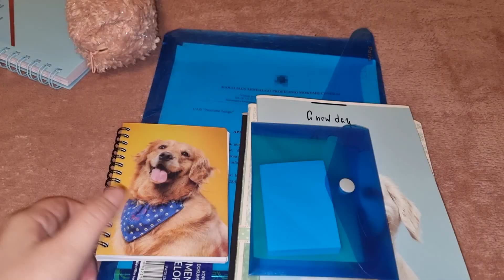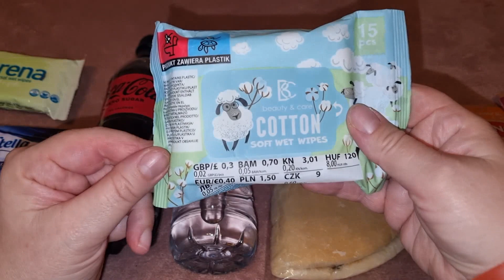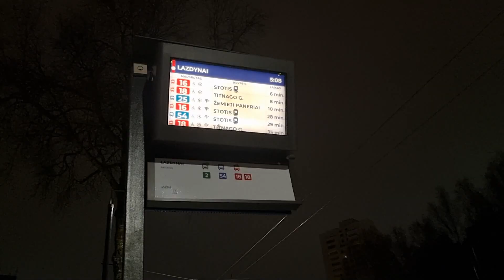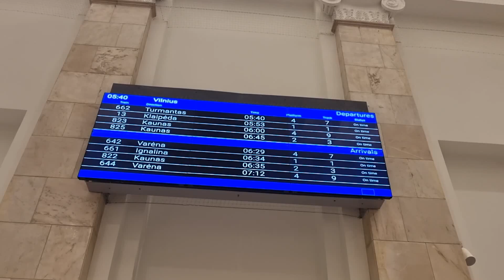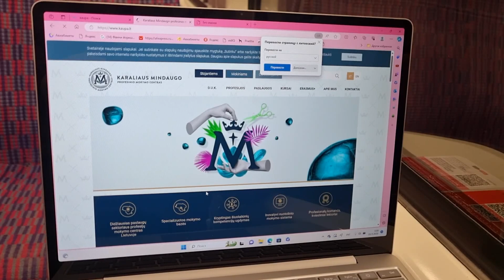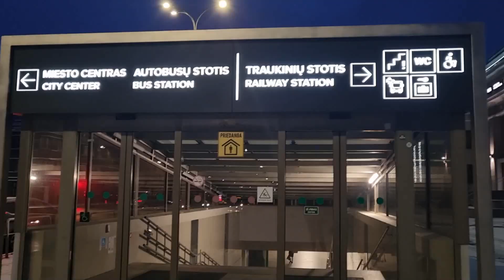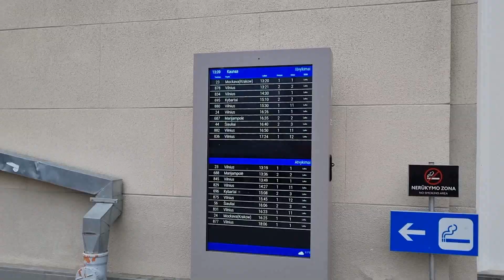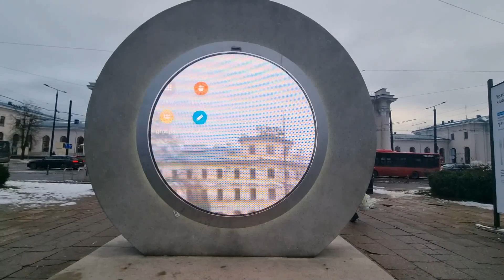Поездка в Каунас на учебу, Зимняя дорога из окна поезда